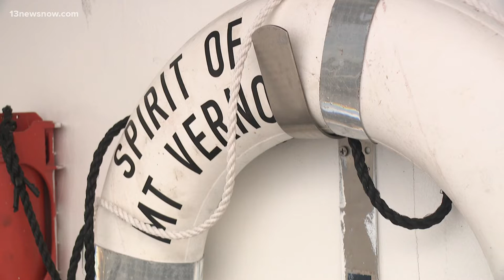DC ship takes over duties for Spirit of Norfolk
The Spirit of Mount Vernon traveled from Washington D.C. to Hampton Roads, just about two months after the Spirit of Norfolk was destroyed by a fire.